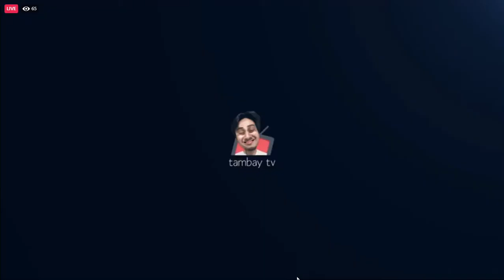ALLIANCE EPRO VS AGUDO UPRISING STARS SEASON 6 GAME#22 2021 03 13 23 07 43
Sabong International
Gaming
Gaming Videos
Replay

2016 • Moonton